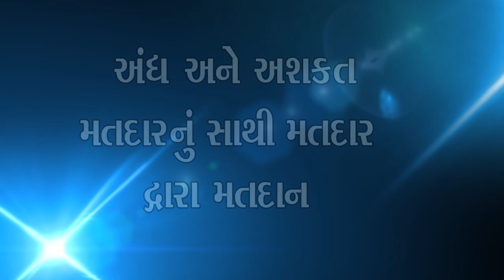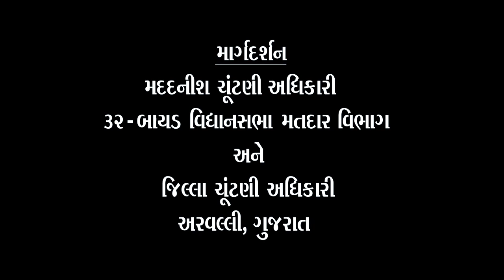Poll staff Training - 03/ 15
32 Bayad AC Dist Aravalli